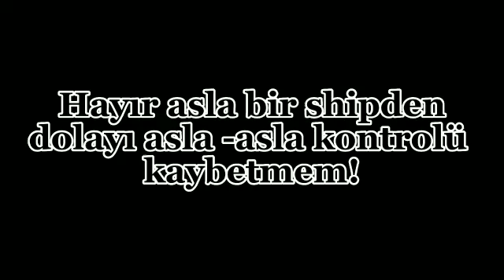keşfet beniöneçikar bts army keşfet